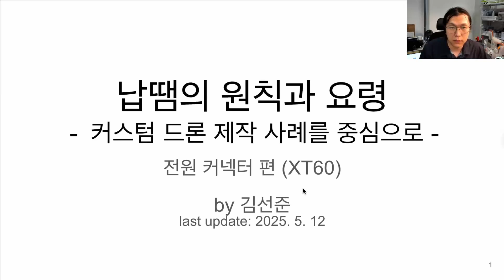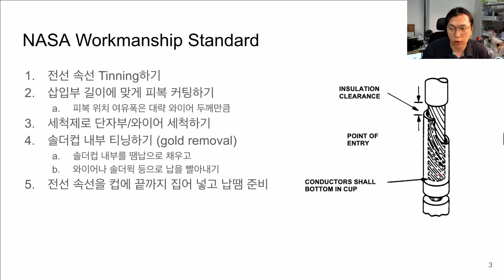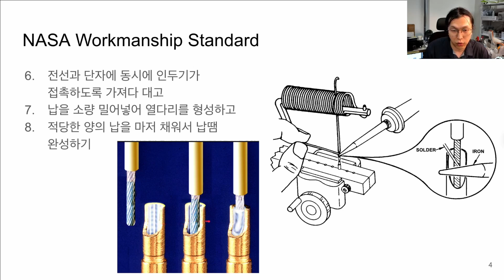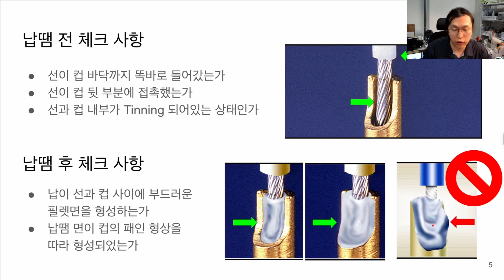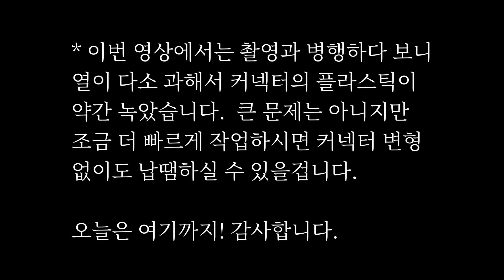납땜의 원칙과 요령 - XT60 커넥터 편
0:00 이론
2:38 납땜 전/후 체크 사항
3:59 실습 - 와이어 티닝 1
5:41 실습 - 와이어 티닝 2
7:52 실습 - 커넥터 준비
9:00 실습 - 커넥터 컵(cup) 티닝
10:47 실습 - 적절한 와이어 커팅 길이
11:33 실습 - 납땜 방법 1
13:15 실습 - 납땜 방법 2
16:28 맺는말